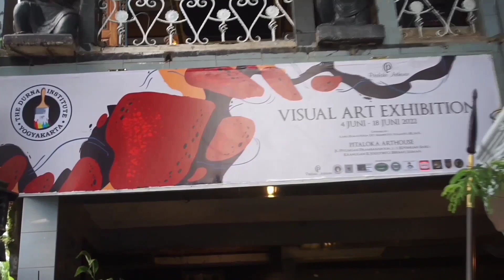SPETACULAR MERIAH PEMBUKAAN PAMERAN DI PITALOKA ARTHOUSE II barisan bergodo dan musik mewah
peresmian Gallery baru PITALOKA ARTHOUSE  sebuah galleri baru muncul di jogja timur tepatnya di daerah jalan piyungan dengan sentuhan benerapa seniman yang dulunya rumah sempat kosong lama di sulap jadi Galleri seni yang mewah...
      Dengan di bukanya galleri pitaloka art house juga pembukaan pameran seni rupa ECO ECO ing Bulan Juni beberapa seniman jogja dan luar kota ikut dalam pameran ini

kebersamaan seniman jogja dalam berkarya dengan model yang asek sekali sambil mendengarkan alunan music saxophone menjadikan berkarya makin liar dan semangat dalam berkarya bersama